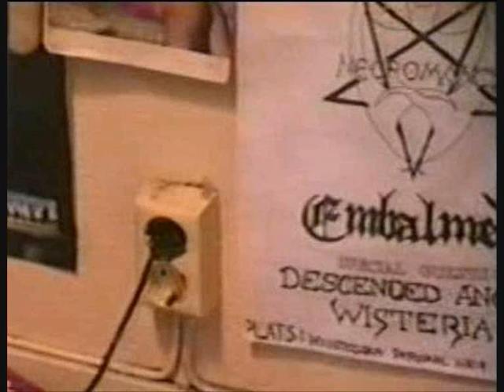Embalmed 9an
Noooooooooo